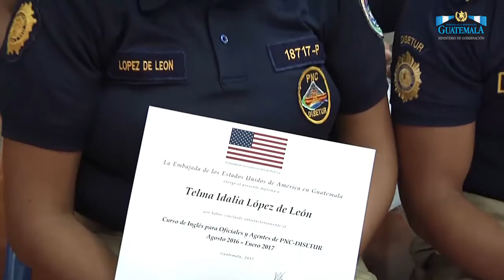Agentes de DISETUR se profesionalizan en otro idioma